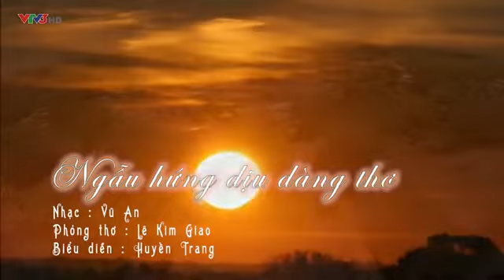Ngẫu hứng dịu dàng thơ - Huyền Trang Sao Mai